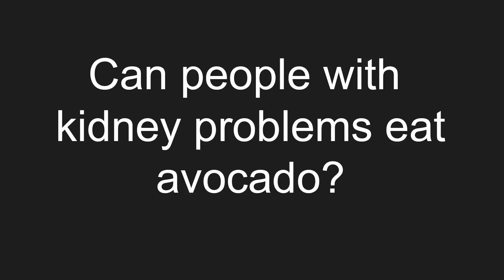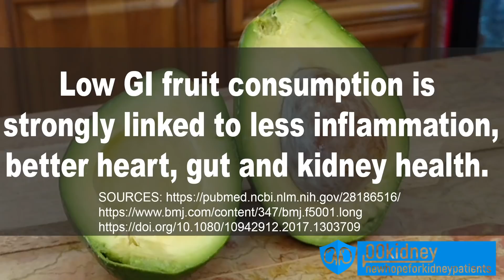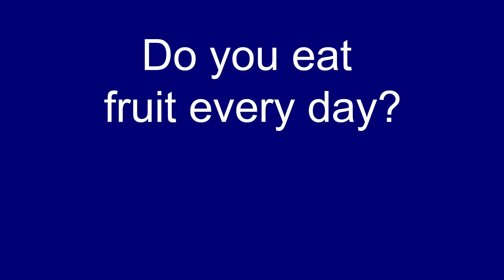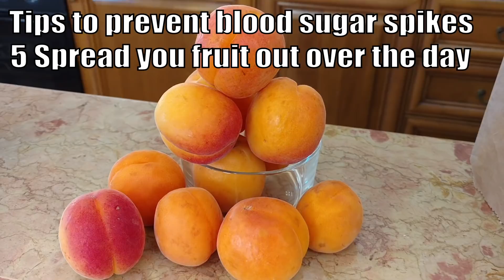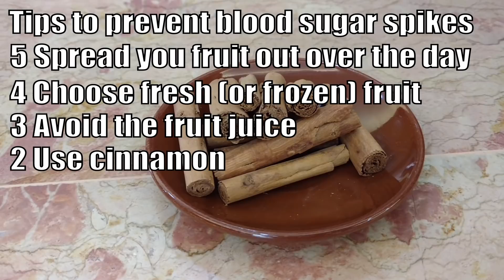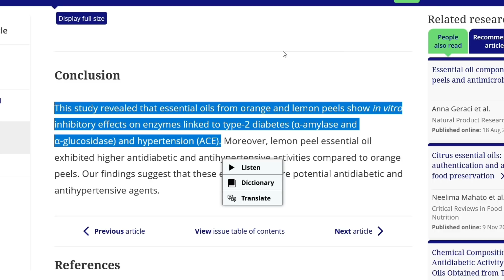[Kidney Repair] 7 Low-Glycemic Fruits that Heal KIDNEYS (Diabetic Friendly)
There are 7 fruits so healthy and so low in sugar they can help you FIGHT both DIABETES and KIDNEY DISEASE.
Science says that eating fruit with a low glycemic index, that are high in fiber and plant compounds may really boost your kidney health.

But you have to find fruits that are both low in sugar and potassium, but rich in the right phytochemicals. Not an easy task, right?
This is why I've handpicked for you and ranked the 7 best fruits for people with diabetes or kidney disease.

Timestamps:
Intro - 0:00
7 Low-Glycemic Fruits that Heal the Kidneys - 0:11
Number 7 - 0:37
Can people with kidney problems eat avocado? - 1:33
Number 6 - 3:00
Can people with diabetes eat fruit every day? - 3:58
Number 5 - 5:17
Number 4 - 6:39
5 tips to prevent blood glucose spikes - 7:47
How to give your kidneys a fast boost - 8:52
Number 3 - 9:19
Number 2 - 10:33
Number 1 - 11:31

A question for you guys now: do you eat fruit regularly? Do you think it's healthy?
Let's talk about it in comment section!
Because sometimes people think that since fruit naturally contains sugar, eating fruit is not appropriate for managing diabetes.

So, what about people with diabetes? Can they eat fruit?
Let's see what science says!
A 2013 study published in the British Medical Journal, concluded that the consumption of whole fruits, especially low GI fruits like these I'm showing you today, is associated with a significant lower risk of developing type 2 diabetes.
According to researchers, some fruits are so rich in phytochemicals, eating them may lower your risk of heart disease, cancer, and stroke and boost your kidney health.
And if you still have any doubt, a different study linked low glycemic index fruit consumption among people at risk for developing type 2 diabetes to a whopping 18 percent reduced diabetes risk!
And there's one fruit than can actively keep your blood glucose levels under control - it's our number one for today.